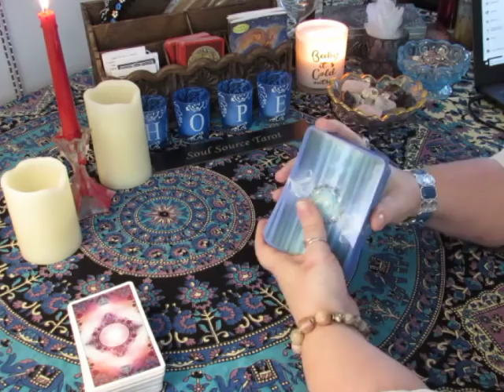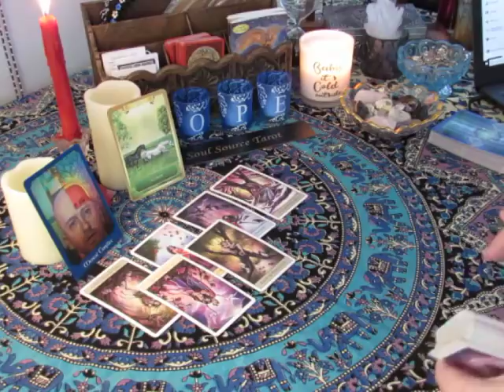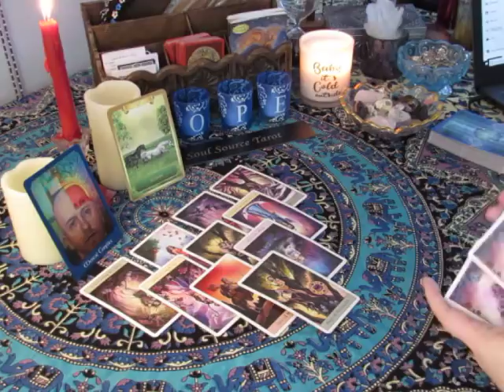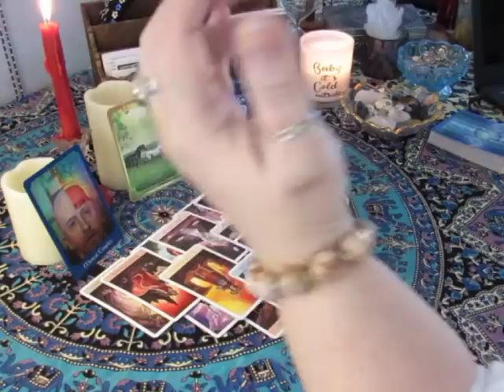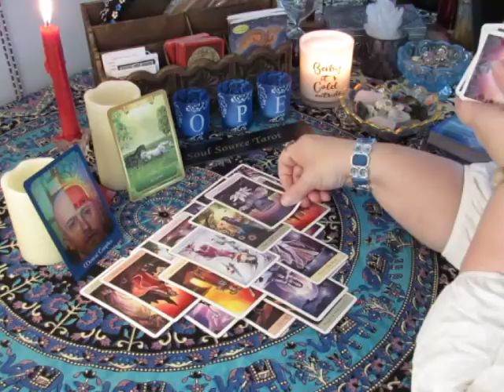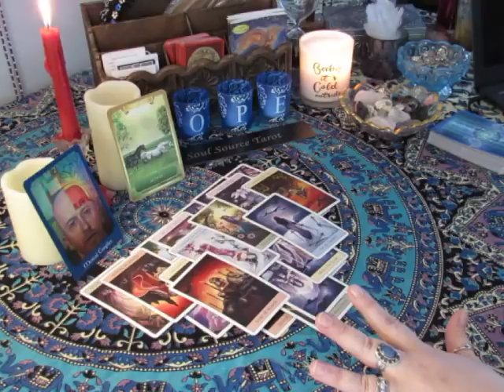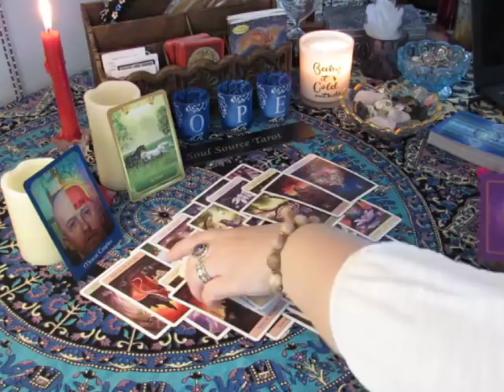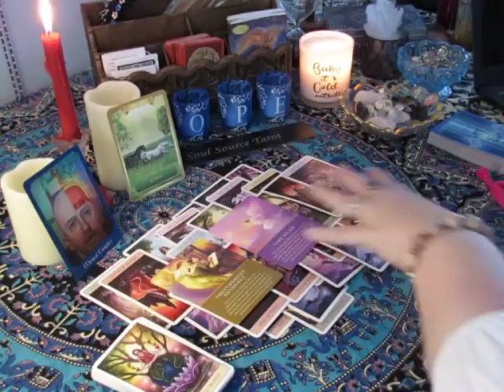~Taurus~February 2018~Tested Again~Singles~Love~Monthly Tarot Reading